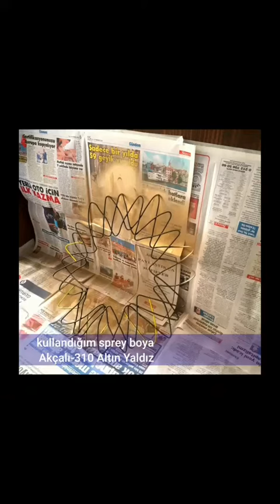skstnl - Akçalı Sprey ile Öncesi Sonrası Yarışma Videosu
En iyi 10 tasarım için akcalisprey.com.tr’de halk oylaması gerçekleşecek.

Yarışma Takvimi

• 17 Ağustos ile 28 Ağustos arası halk oylaması.
• 30 Ağustos  sonuçların ilanı.